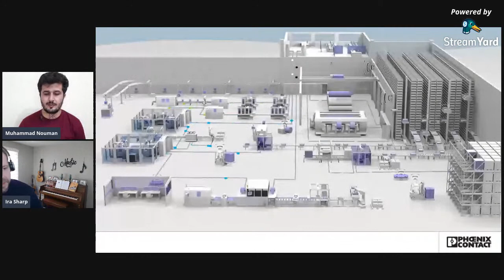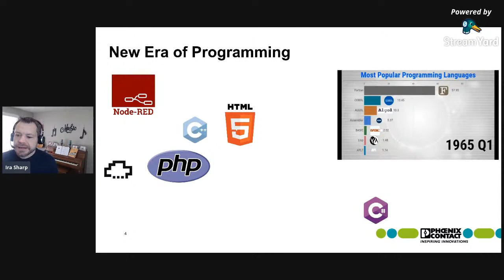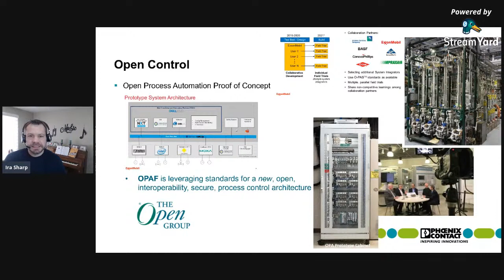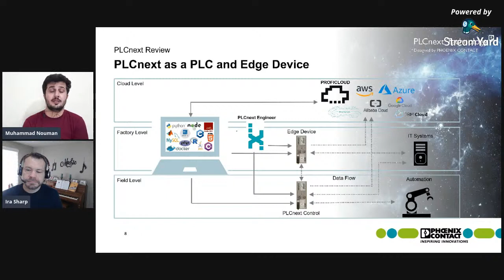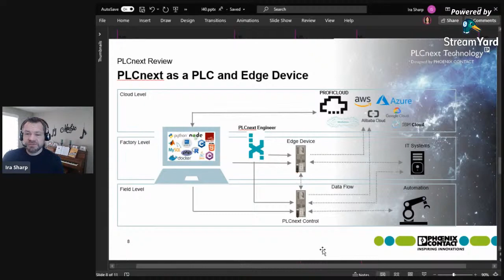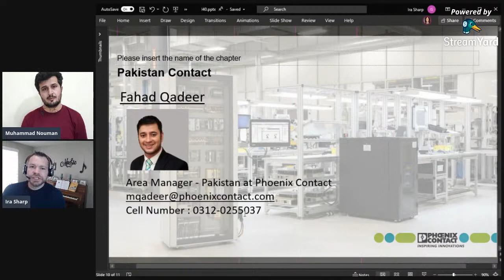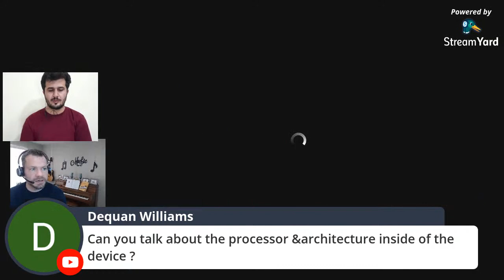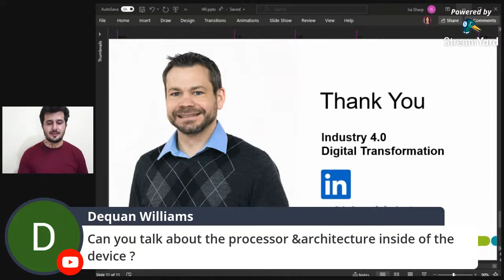What is Industry 4.0 ? Future Automation Trends | Industrial Digitalization | Webinar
Who is Ira and my history
Change in the industry and the movement is more than data
Open is the future of industrial automation (OPAF example)
PLCnext is a path to service this need